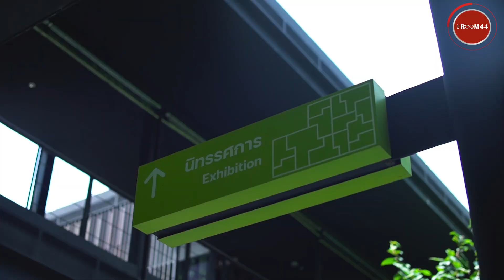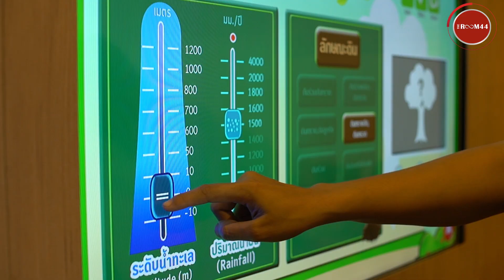รู้รักษ์ รอบกรุง ตอนที่ 5 : ศูนย์เรียนรู้ป่าวังจันทร์